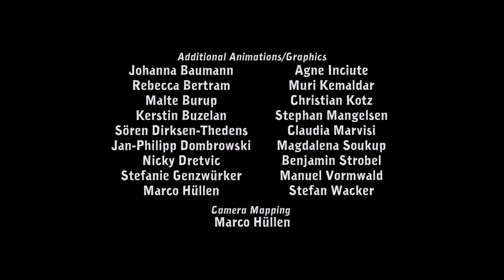01K1 Der Anfang 🐾🐺 Let's Play Deponia: The Complete Journey (deutsch) mit Ylana & Streuner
Willkommen, liebe Zuschauer, zum ersten Teil unseres Let's Plays von Deponia! Zusammen mit @ylana9957  & @SystemStreuner  tauchen wir in die skurrile Welt dieses Point-and-Click-Abenteuers ein. In dieser Folge erkunden wir die Müllhalde von Deponia und erleben zusammen mit Rufus einige chaotische Situationen. Rufus' Ziel, die Flucht nach Elysium, rückt näher, doch zunächst müssen wir einige knifflige Rätsel lösen und unerwartete Hindernisse überwinden. Begleitet uns auf dieser abenteuerlichen Reise durch eine Welt voller Humor, Absurdität und unerwarteter Wendungen! Viel Spaß beim Zuschauen!

Vielen Dank für deine Unterstützung und bis zum nächsten Mal!

Euere  @ylana9957   &  @SystemStreuner